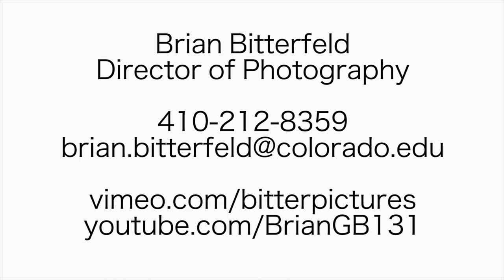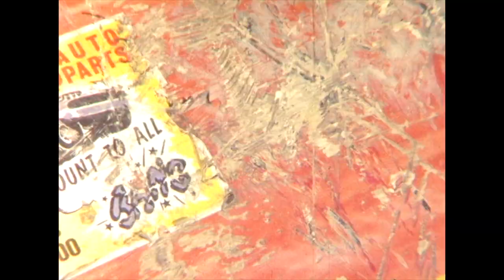Bitter Pictures Demo Reel [HD]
A mash up of several videos I've made over the past couple years consisting of sports, short narrative and documentary.

Currently based in the Boulder/Denver,CO area